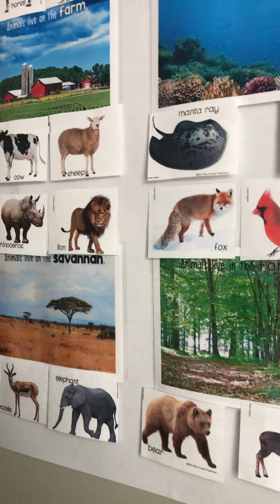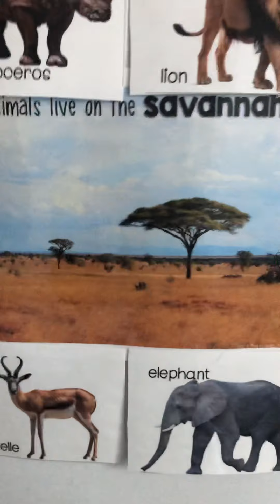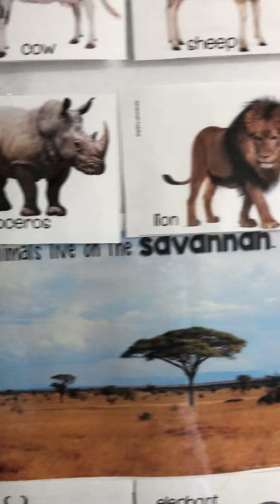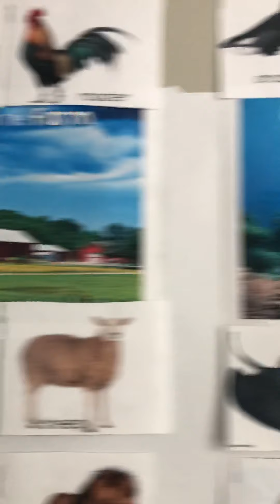April 21, 2020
Sorting animals by habitat